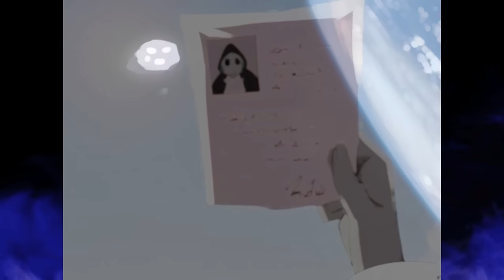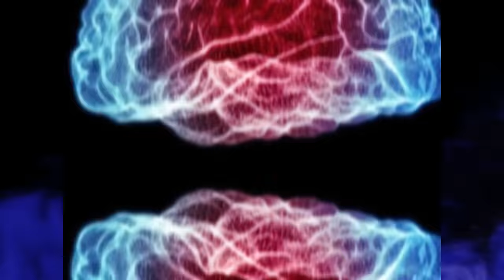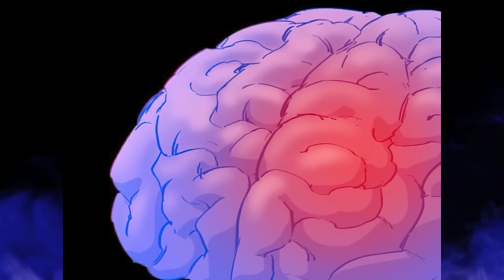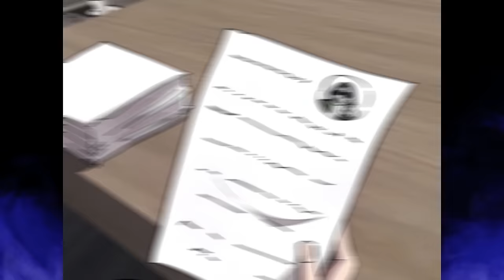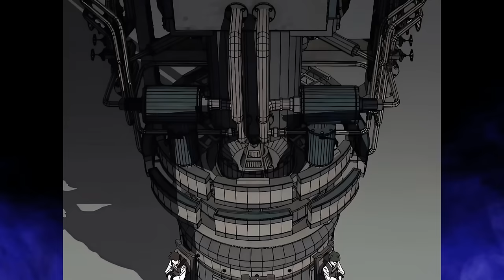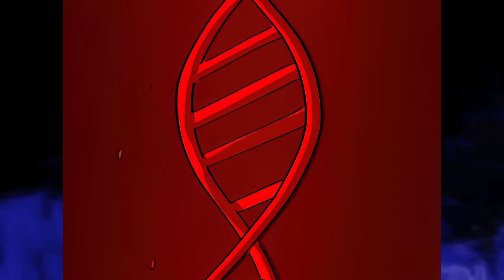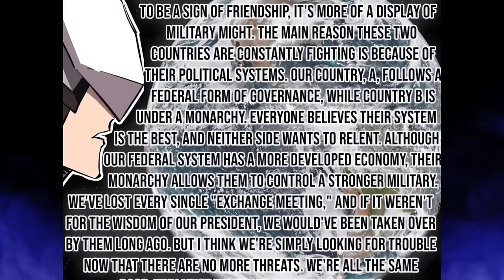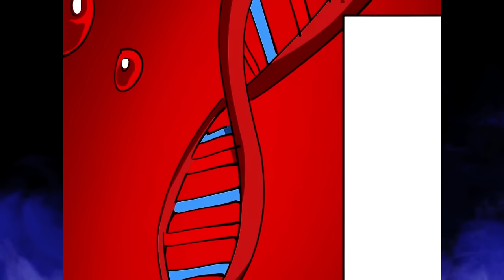Mr.Zombie | Manhwa Recap | Chapter 01-100 | A Zombie Worked Out in Haunted World, Got Strong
Manhwa/Manhua Name: Mr.Zombie

The story is set in a desolate, post-apocalyptic world that existed a millennium ago. The protagonist is an ordinary zombie, constantly being pursued and hunted by humans in a fight for survival. Determined to keep himself alive, he hits the gym and trains relentlessly, eventually transforming into an exceptionally powerful being.

As time passes, humans rediscover him, and his newfound strength catches their attention. The story then fast-forwards to the present day, where his incredible power and resilience make him a force to be reckoned with.

00:00 ch 1-10
22:34 ch 11-20
57:37 ch 21-30
01:23:00 ch 31-40
01:55:40 ch41-55
02:43:23 ch56-70
03:33:08 ch71-100